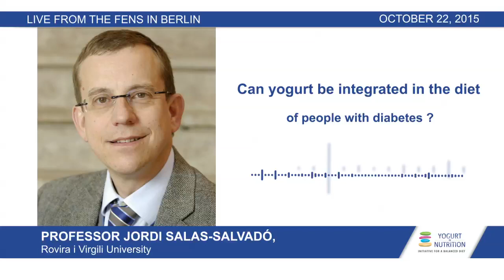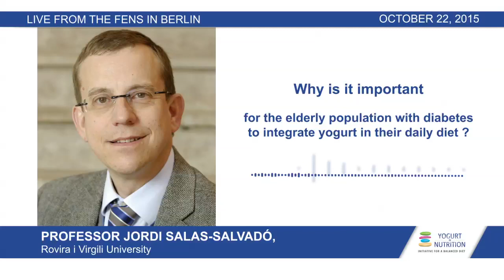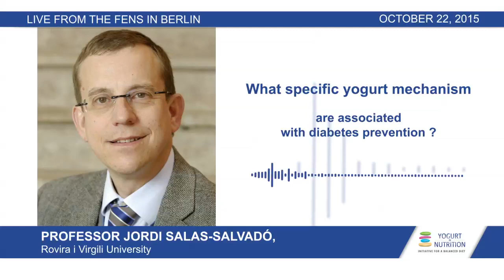Prof. Jordi Salas-Salvadó: “yogurt to reduce the risk of diabetes”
Prof. Jordi Salvadó discusses the fascinating advances on the positive role yogurt has in the context of diabetes.
Share your comments under this video and on Twitter using